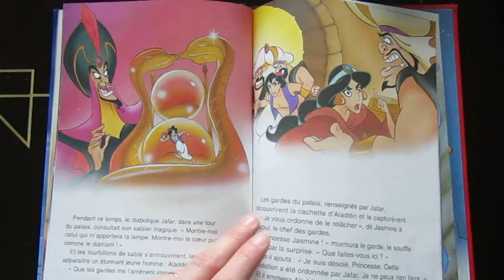Extrait d' " Aladdin "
Coucou,
Voici un extrait d' Aladdin publié au Club de Mickey.

A bientôt !